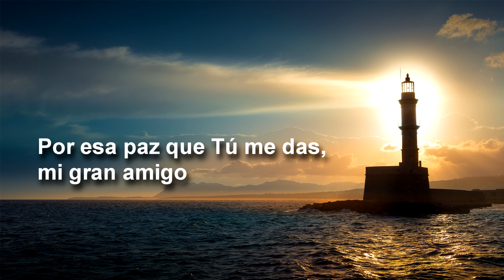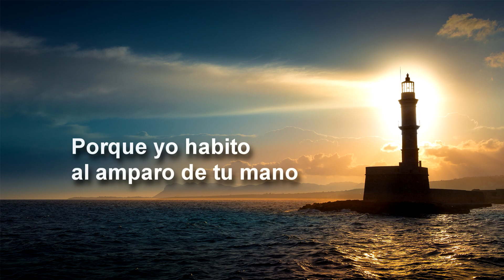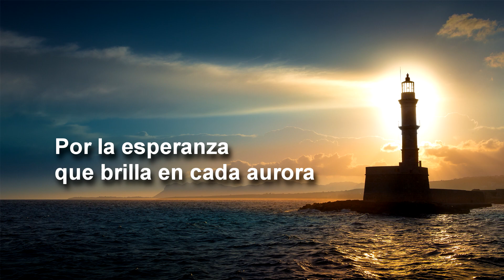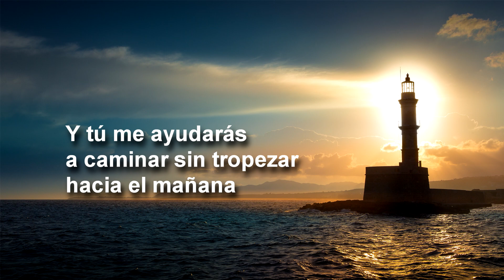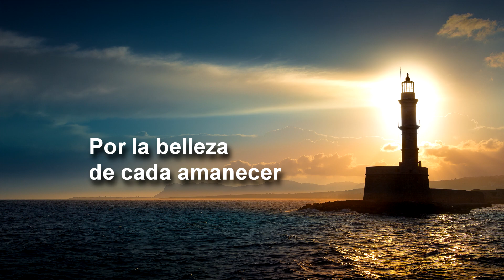Te doy mil gracias - EL FARO MUSIC (Cover Doris Machin - Pista)